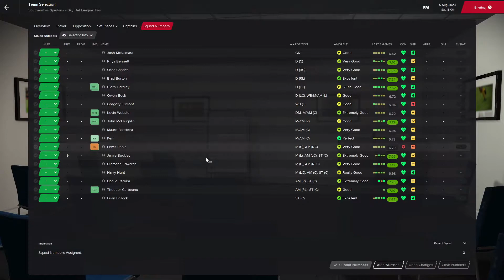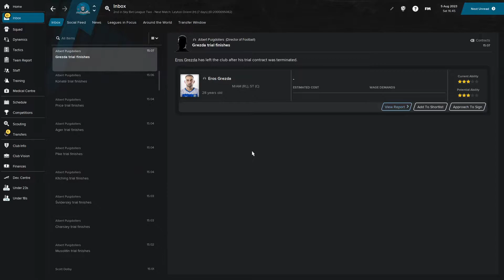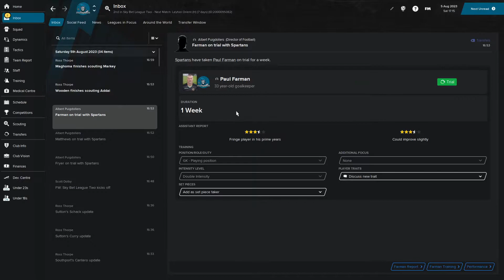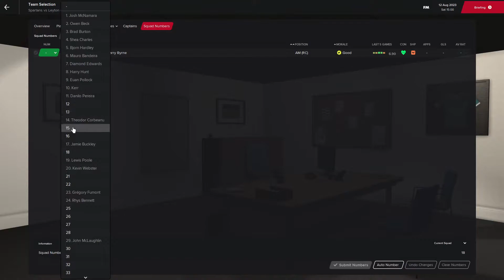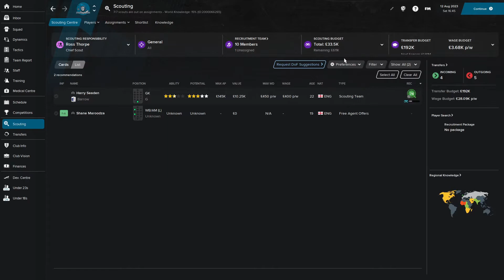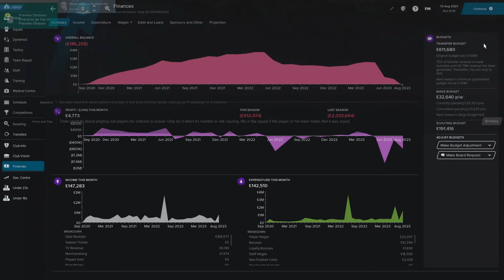Were in League 2 :This Season will be Tough!!! :FM21 Stockton Spartans : Rise to the TOP: #18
Hello everyone I hope you are having a great day. This is a new series where I have created a new Football team StocktonSpartans and we are taking them all the way to the top in FM21. To win countless Champions Leagues and Premier Leagues. Join me on my journey, the RiseToTheTop